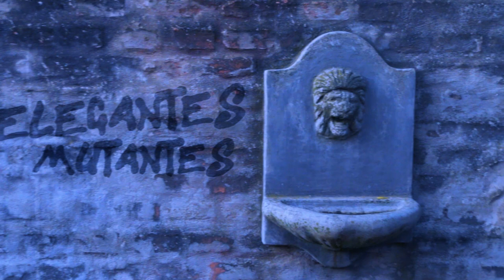Barro - Elegantes Mutantes (Video Oficial)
Dirigido y producido por Barro y Mauro Bahuón.
Filmado y editado por Mauro Bahuón.
Actores y actrices: Antonella Rotolo, Fernando Maldonado, Camila Fedullo, Luciano Lagar, Matias Manchone, Manuela Flores, Camila Grigoni, Marianela Cataldo, Matias Garay, Luca Ramírez, Facundo Ramírez, Rosalia Silva, Lautaro German.